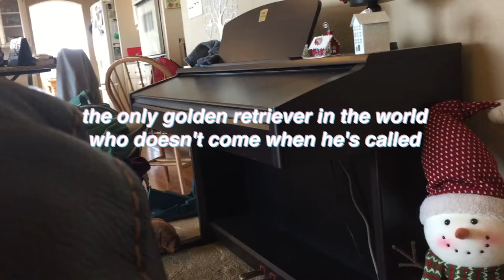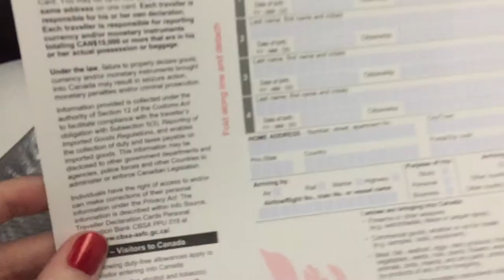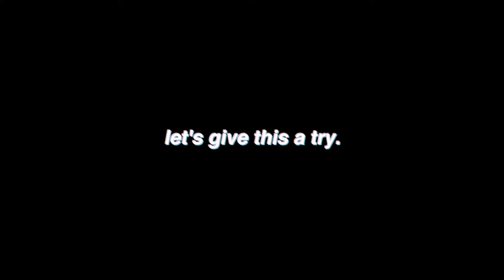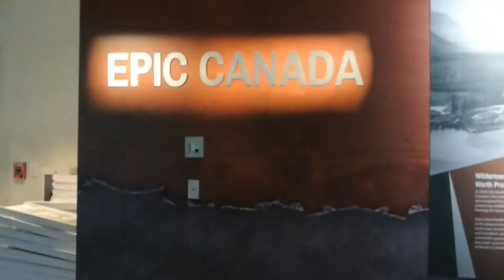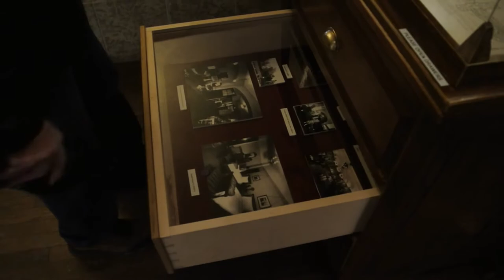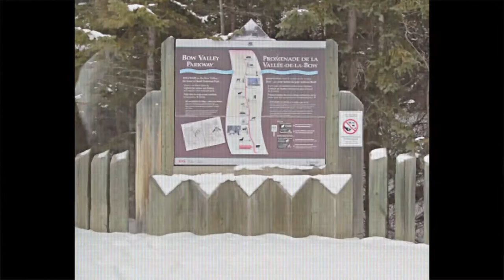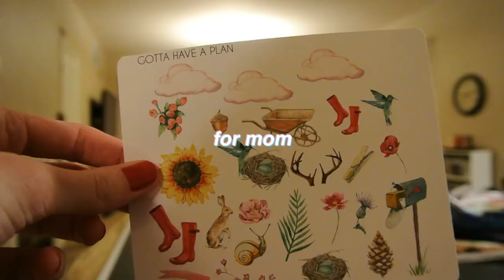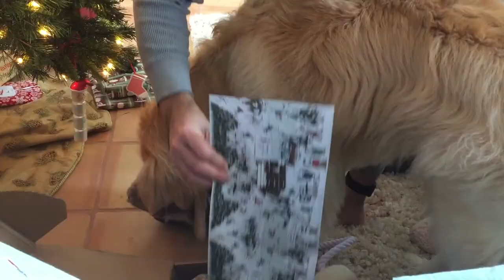december 2016 | nostalgia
in this video:
- a few days at home, at the end of autumn quarter during my junior year at UW
- a family vacation to banff, alberta, canada
- a few more days at home, for christmas and new year's
- returning back to school for winter quarter

[0:00] "Cold Winter Blues" by Lucille Hegamin and the Dixie Daisies
[1:55] "Christmas Wish No. 3571" by Wiredrawn
[2:52] The Four Seasons - Winter: II. Largo by Antonio Vivaldo, as conducted by John Harrison with the Wichita State University Chamber Players
[4:29] Little Lily Swing by Tri-Tachyon
[5:12] "Ring Out the Bells for Christmas" by the Edison Concert Band
[7:12] "Let's Just Get Through Christmas" by Doctor Turtle
[9:29] "The Sighful Branches" by Axletree
[10:55] "My Pillow and Me" by Lizzie Miles
[12:43] "Good-Night" by the Knickerbocker Quartet
[14:21] "Cotswold Snow" by Axletree
[15:52] "We Wish You a Merry Christmas" as performed by the United States Marine Band
[16:50] "The Gaby Glide" by Billy Murray
[17:54] "Freaking Viking" by RoccoW
[18:12] "Snowing" by Peter Rudenko